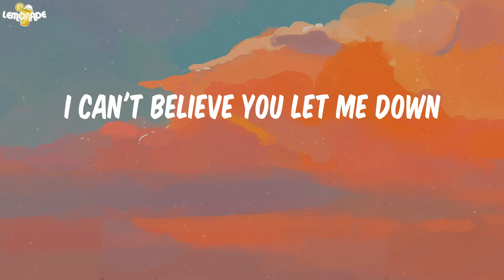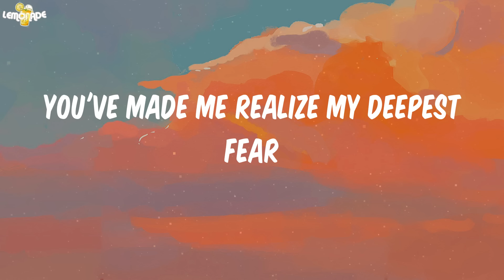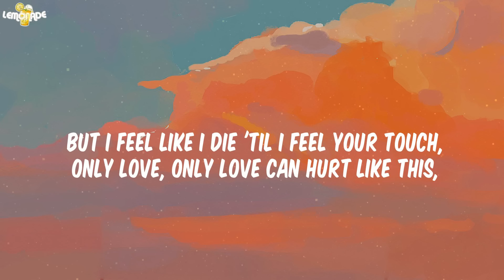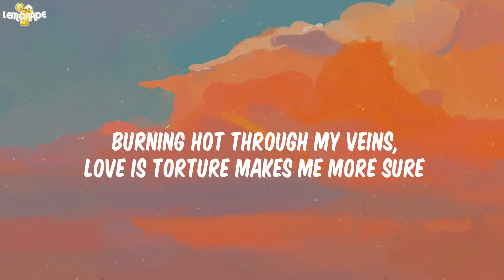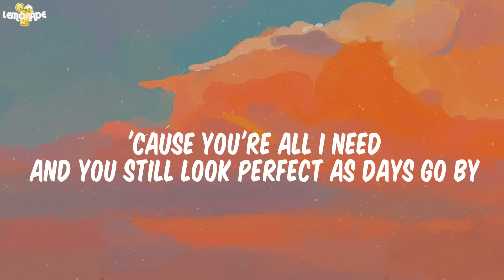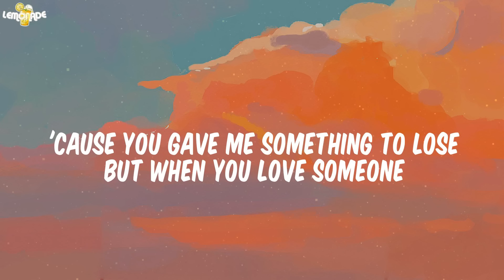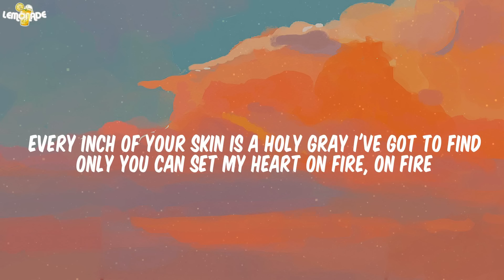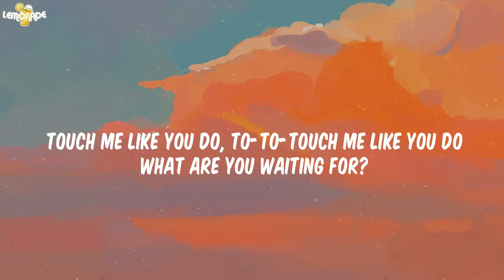I'm Not The Only One - Sam Smith (Lyrics) | Paloma Faith, Ellie Goulding, Lukas Graham,...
I'm Not The Only One - Sam Smith (Lyrics)

Lyrics:
And I know, and I know, and I know, know